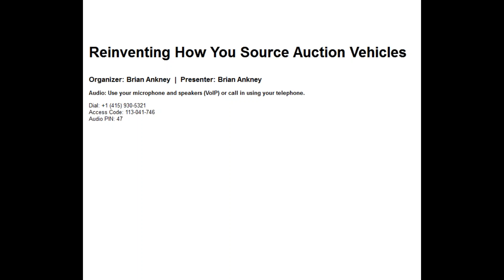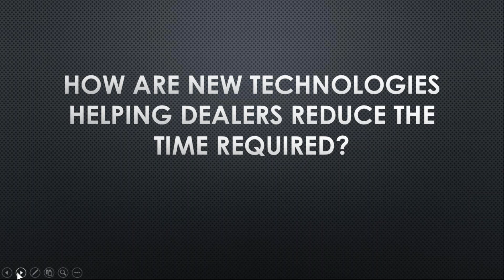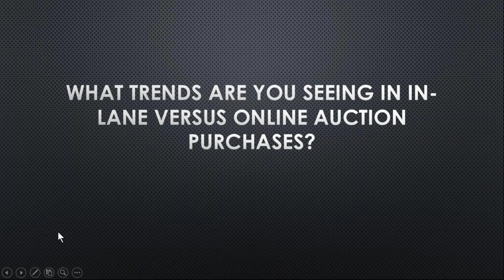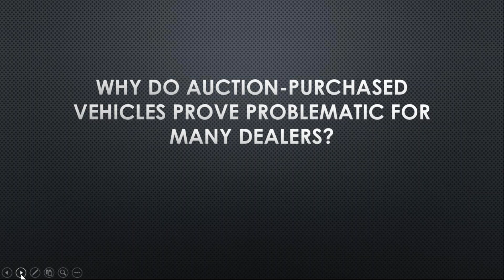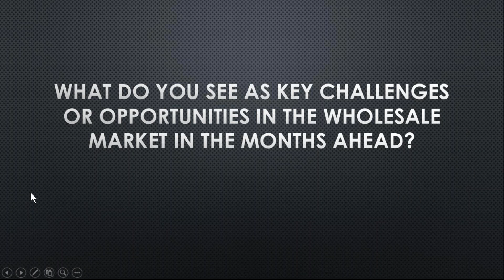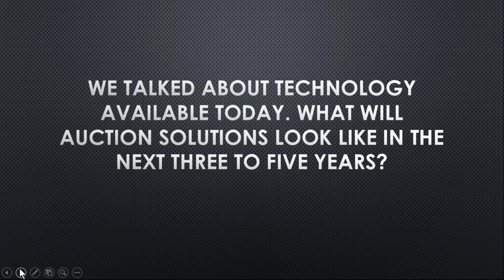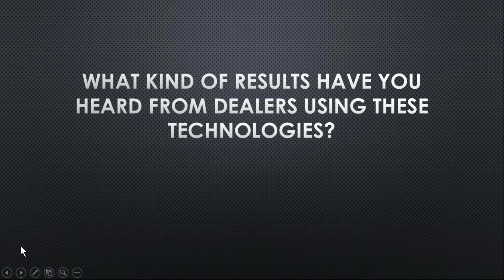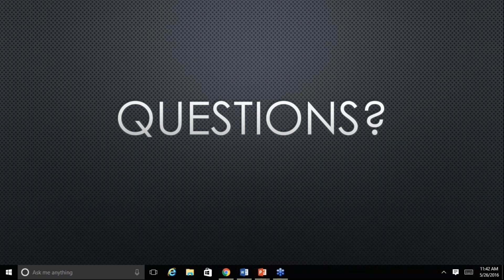Reinventing How You Source Auction Vehicles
Sourcing used vehicles at auctions remains a persistent, time-consuming challenge for dealers. What if there was an easier, more efficient way to get the auction cars you need? Discover how new technology and tools enable you to reinvent the way you identify, find and purchase the right auction vehicles for your dealership. See how dealers are turning a better auction sourcing process into a competitive retail advantage.

Learning Objective:
1. Identify current auction vehicle sourcing inefficiencies.
2. Develop a strategy for more efficient auction vehicle sourcing.
3. Determine the technology footprint to gain auction sourcing advantage and efficiencies.